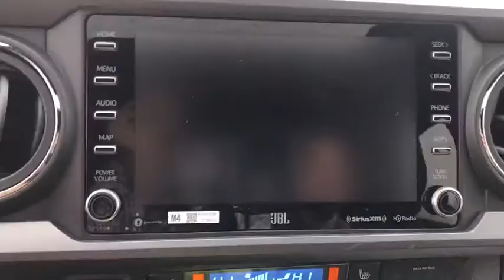2020 Toyota Tacoma 4WD South Bend, Mishawaka, Elkhart, Warsaw, Granger, IN 121085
Super White New 2020 Toyota Tacoma 4WD available in Elkhart, Indiana at Heart City Toyota. Servicing the South Bend, Mishawaka, Warsaw, Granger, IN area.
2020 Toyota Tacoma 4WD SR - Stock#: 121085 - VIN#: 3TMCZ5AN3LM318237

This New four wheel drive 2020 Toyota Tacoma 4WD features a *Super White Exterior with a Cement Interior*.*COMES WITH ToyotaCare* Which Includes No Cost Service Plan for 2 years or 25,000 Miles whichever comes first and 24 Roadside Assistance is included for 2 years with unlimited miles. See Store for details and exclusions. Valid only in the continental U.S. and Alaska. Prius, Prius Plug-in Hybrid, and Prius Prime comes with an extra year of roadside assistance, for a total of 3 years from date of purchase.*STOCK# 121085 * Heart City Toyota has this 2020 Toyota Tacoma 4WD ready for sale today with an additional *2 Other Tacoma 4WDs Like This In Stock!* Don't forget Heart City Toyota WILL BUY OR TRADE FOR YOUR VEHICLE.*DEALER CONTACT INFO:* Call Heart City Toyota today at * TO SCHEDULE YOUR TEST DRIVE* of this 2020 Toyota Tacoma 4WD ! Heart City Toyota proudly serves Elkhart, IN and the surrounding communities of South Bend, Mishawaka & Goshen. You can also visit us at, 711 North Nappanee Street Elkhart IN, 46514 to check it out in person!*MECHANICAL FEATURES:* Scores 22.0 Highway MPG and 18.0 City MPG! This Toyota Tacoma 4WD comes Factory equipped with an impressive 3.5l engine, an manual transmission.Looking for Toyota Motor Credit financing? Our Heart City Toyota finance specialist will work with you to find the loan or lease that works for you for on this new Toyota Tacoma 4WD for sale. Heart City Toyota has new cars for sale and used cars for sale in Elkhart.Sales Tax, Title, License Fee, Registration Fee, $199 Dealer Documentary Fee, Finance Charges, Emission Testing Fees and Compliance Fees are additional to the advertised price. Any available rebates included in sales price in lieu of any special financing / lease incentives unless otherwise indicated.Scores 22 Highway MPG and 18 City MPG! This Toyota Tacoma 4WD boasts a Regular Unleaded V-6 3.5 L/211 engine powering this Automatic transmission. Wi-Fi Connect with up to 2GB within 3-month trial Mobile Hotspot Internet Access, Wheels: 16 x 7J Style Steel Disc, Variable Intermittent Wipers.*This Toyota Tacoma 4WD Comes Equipped with These Options *Urethane Gear Shift Knob, Transmission: 6-Speed Automatic -inc: electronically controlled w/intelligence, Transmission w/Oil Cooler, Trailer Wiring Harness, Toyota Safety Sense P (TSS-P), Tires: P245/75R16 AS, Tailgate Rear Cargo Access, Steel Spare Wheel, Sliding Rear Window, Single Stainless Steel Exhaust.* Visit Us Today *For a must-own Toyota Tacoma 4WD come see us at Heart City Toyota Scion, 711 N Nappanee St, Elkhart, IN 46514. Just minutes away!